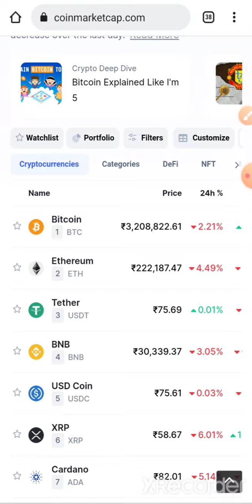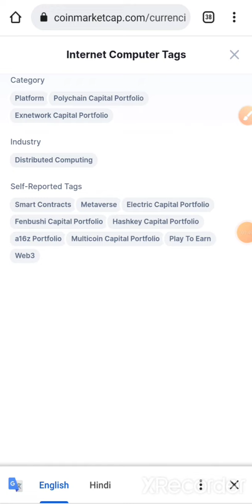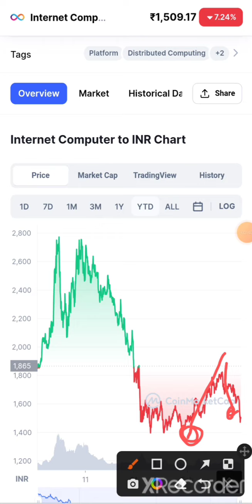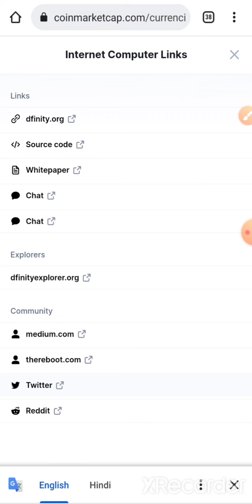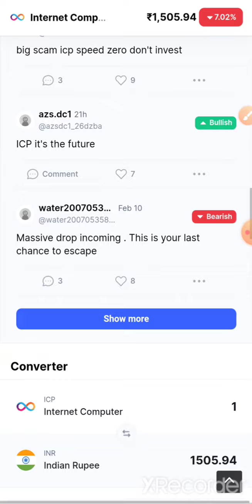Internet Computer Crypto ! ICP Coin Price Prediction 2022 !! WEB 3.0 Crypto ! ICP Technical Analysis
Duration ⏯️

0:01 Intro
0:20 Explain

दोस्तो अगर आप crypto currency  के बारे मे जानकारी रखते है तो आप सौभाग्यशाली है।
लेकिन अगर आपके पास crypto currency ट्रेड का wazirx acount नही है। तो आपकी जानकारी अधूरी है।  आप wazirx acount के माध्यम से मात्र 20 से 25 हजार रुपये से ट्रेड करके डेली का 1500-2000 कमा सकते है। अगर आपके पास फंड ज्यादा है तो आप डेली का 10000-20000 भी कमा सकते है।और अगर आप networker है तब तो crypto currency के बारे मे शायद पता ही होगा और अगर आपके पास acount है तो अच्छी बात है अगर नही है तो लिंक पर click करके तुरंत अपना अकाउंट बनाये acount बनाने का कोई चार्ज नही लगता है।
👇👇👇 register link

सुरक्षित ट्रेड करना हम आपको सिखायेंगे। जिसमे आपको कभी loss नही होगा!

*अपने प्लान का फ्री में प्रोमोशन करें हमारे फेसबुक ग्रूप में*

icp crypto news today
Icp coin
Icp coin news today
Icp Crypto price prediction 2022
Internet computer coin
Internet computer crypto
Bitcoin Price Update, Bitcoin Price Pump,
Bitcoin Price prediction 2022,
Crypto news today, CRYPOCURRENCY, CRYPTO currency news hindi,